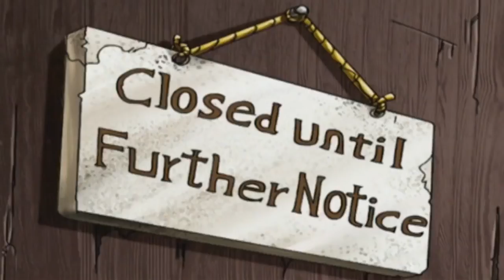Liberty's Kids HD | Hamilton Edition | ALL Hamilton Characters & Episodes! | Videos For Kids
A Liberty's Kids compilation of ALL the episodes starring characters from the American Musical Hamilton!